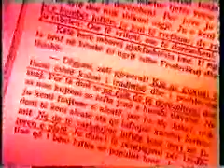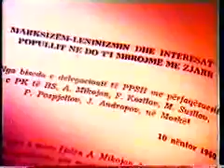Enver Hoxha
Marxism-Leninism Anti-Revisionism (Hoxhaism)